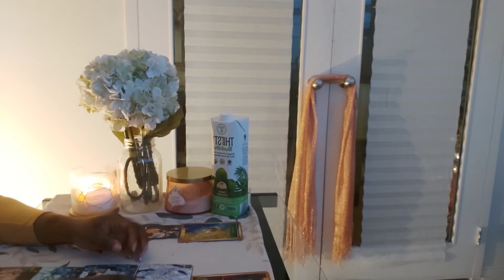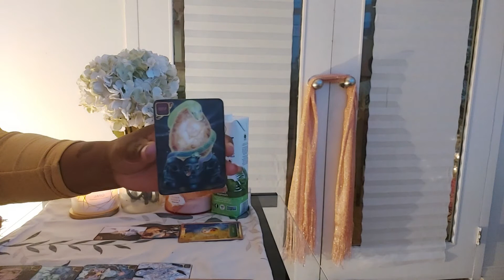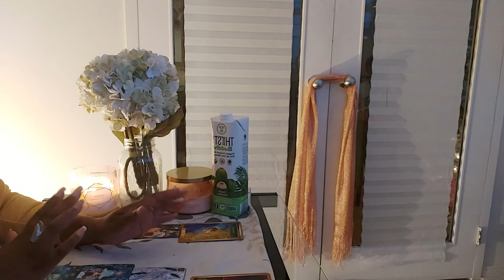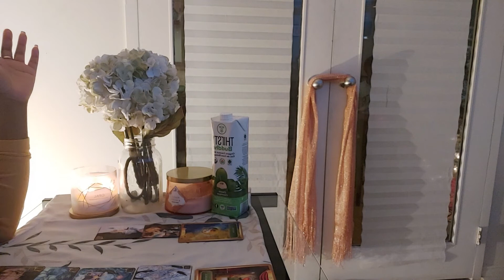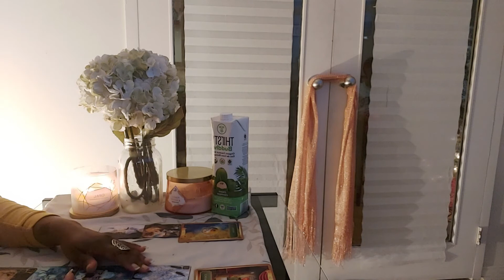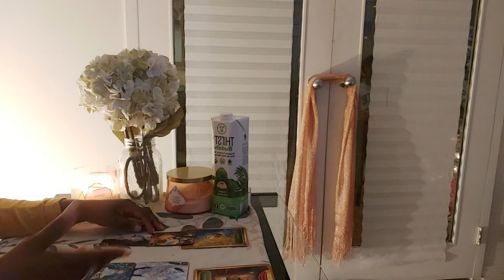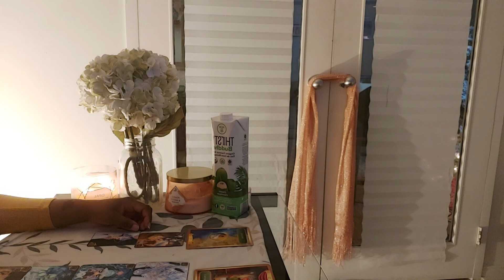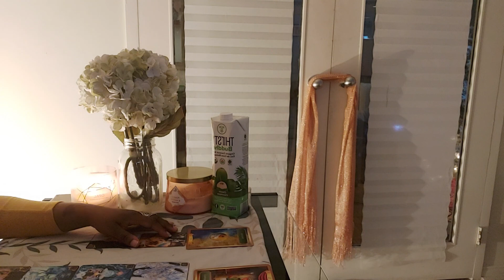SAGITTARIUS- IT'S TIME TO REBUILD YOUR FOUNDATION WITHOUT THIS PERSON!